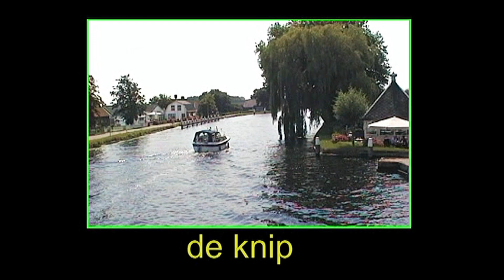Leny en Frits in beeld opnames hebben in 2014 plaats gevonden. Films/Foto's en Editor Frits Beunk.